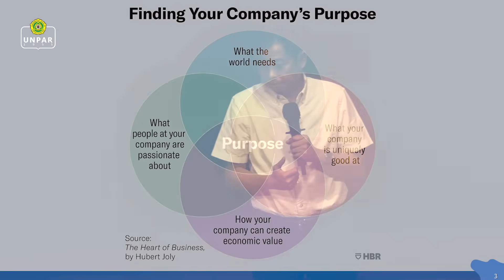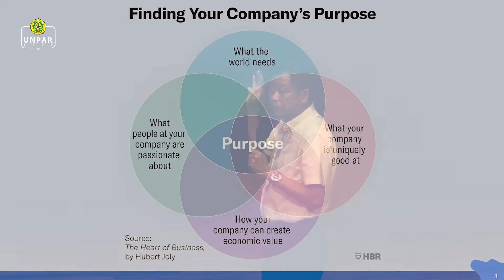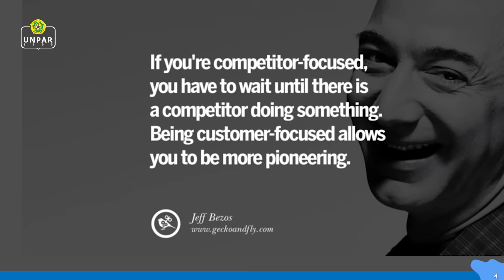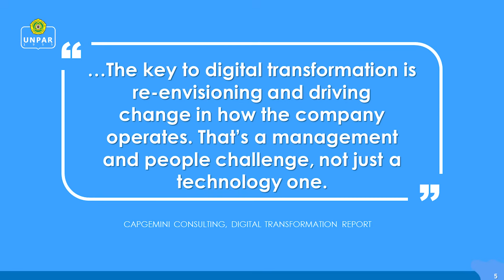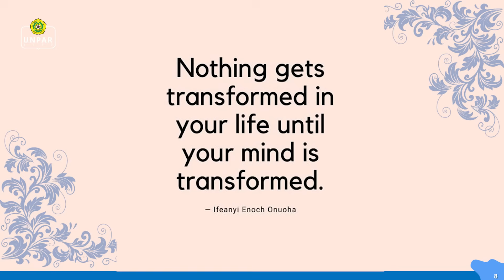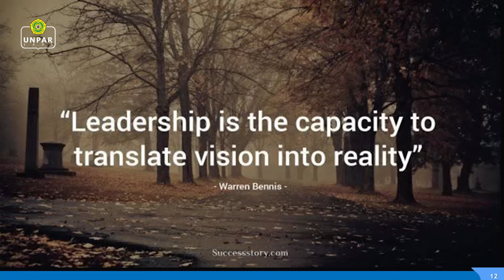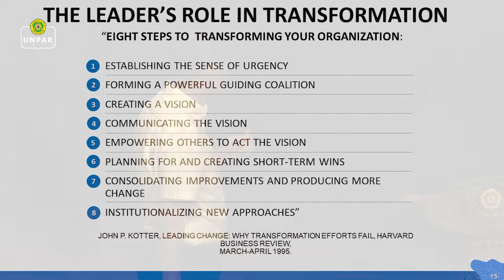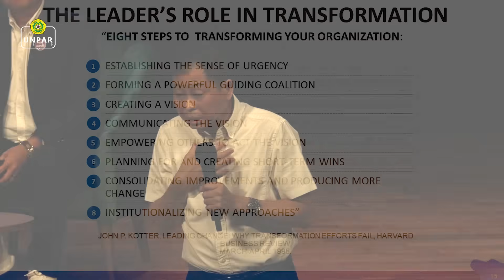KULIAH UMUM - "Tantangan Transformasi Manajemen di Era Digital"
Kuliah Umum bertema "Tantangan Transformasi Manajemen di Era Digital" oleh Dr. (H.C.) Ignasius Jonan, S.E., Ak., M.A., CPA., CA.
Disampaikan dalam kegiatan Kuliah Umum yang diselenggarakan oleh Program Vokasi dan Profesi UNPAR pada Jumat, 17 Maret 2023
Kuliah Umum ini terbagi menjadi beberapa bagian, yaitu:
00:00 - Pengantar
02:12 - Bagian Pertama: Tantangan Saat Ini
25:41 - Bagian Kedua: Perlukah Bertransformasi?
30:02 - Bagian Ketiga: Pemimpin Transformatif
40:45 - Teori Peran Pemimpin dalam Transformasi
51:00 - Penutup
Yuk, bergabung bersama Komunitas Akademik UNPAR - Jadilah Unparian dan wujudkan mimpimu DisiniSekarang!